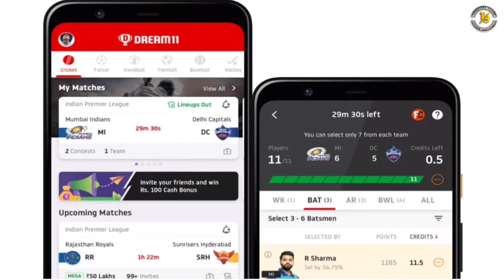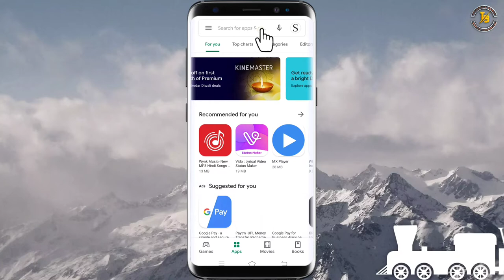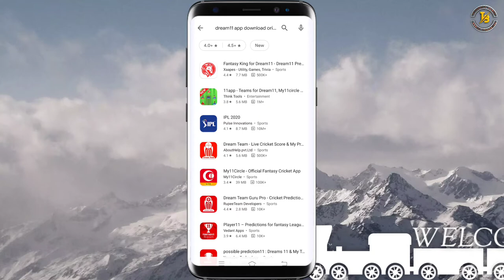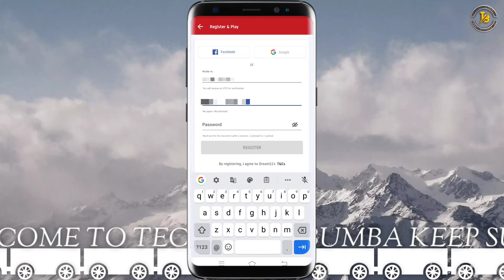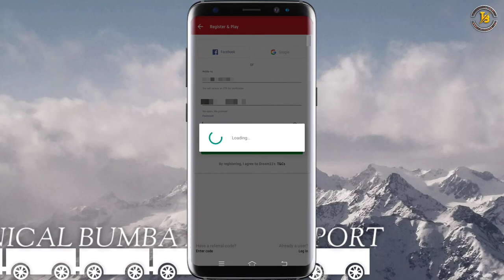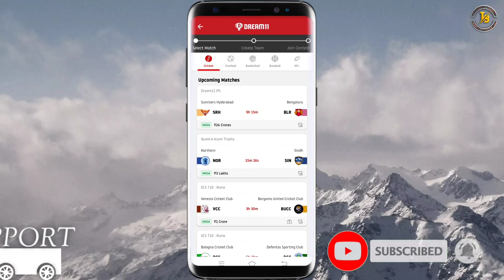Dream11 Ki ID Kaise Banaye | How To Create Dream11 Account | Dream11 Ki ID Kaise Banta Hai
Hello Guy's
Welcome Back To Technical Bamba. Aaj Ki Is Video Main Main Aapko Bataunga Ki Aap Apna Mobile Per Kisi Tara Se Dream11 Application Ki Account Yani Ki "Dream11 ID" Kis Tarah Se Banaye Jata hai. Kuchh Aasani Tarika Aur Kuchh Minut Ki Andar. Is Video Ke Andar Bataunga. Aap Apna Mobile Phone Per Kis Tarah Se Dream11 Application Mein Id Kis Tarah Se Banaye Sakte Hai. So Guys I Hope Yah Video Dekhne Ke Bad Aap Apna Mobile Phone Mein Dream11 Application Par Account Create Karke "Dream11 ID" Yani Ki Dream11 Application Mein Id Banaye Sakte Hain.

Video cover:
Dream11 Par Kis Tarah Se Banaya Jata Hai
Dream11 App Me Account Kaise Banaye
Dream11 App Par Account Kaise Banaye
Dream11 App Mein Sign In Kaise Karen
Dream11 Par ID Kaise Banaye Jata Hai
Dream11 Account Kaise Register Kare
How To Create Dream11 account
Dream11 Par ID Kis Tarah Banta Hai
Dream11 Me Account Kaise Banaye
Dream11 Ka Account Kaise Banaye
Dream11 Par ID Banane Ka Tarika
Dream11 Ki ID Kaise Change Kare
Dream11 Ki ID Kaise Login Karen
How To Make Dream11 Account
Dream11 Account Kaise Banaye
Dream11 par id banakar dikhao
Dream11 Ki ID Kaise Banta Hai
Dream11 ki id login kaise kare
Dream11 Ki ID Kaise Banaye
Dream11 Ki ID Kaise Banega
Dream11 Ki ID Kaise Banegi
Dream11 Ki ID Kaise Kholen